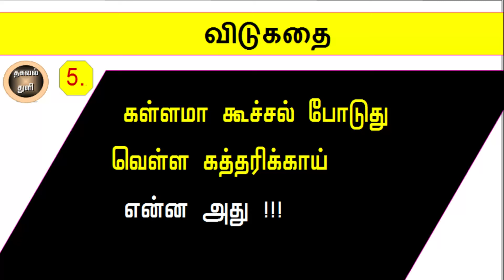TamilRiddles -Part 104 || தமிழ் விடுகதைகள்